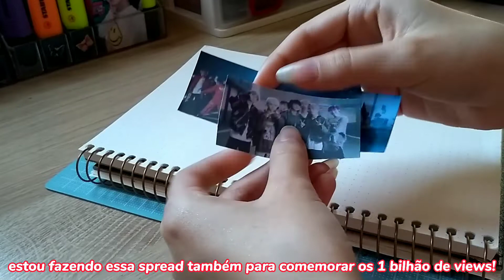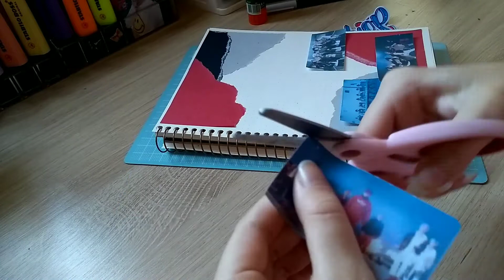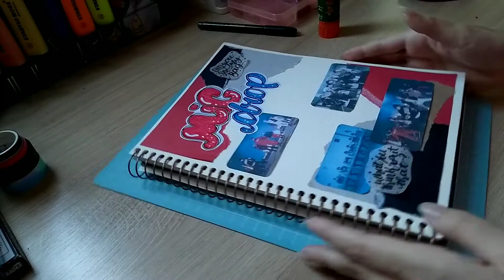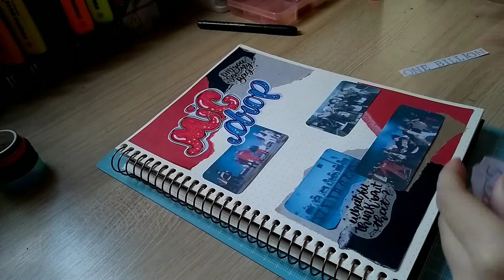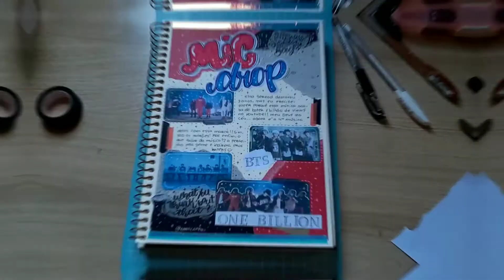🎤•°.. Kpop Journal with me #13 • BTS 'MIC Drop'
oiiee, tudo bem com você? hoje temos mais um journal with me! ❤

e dessa vez é de uma música que bateu sua marca de 1 bilhão de visualizações recentemente, mic drop do bts! ♡

_arte: @cookyy.lix
_desenhos: @mikkadreams_

[🌺] conteúdos do canal:
_kpop journal
_drawing
_tour
_unboxing
[vai ter de tudo um pouco sobre papelaria!]

🌺músicas usadas:
_intro